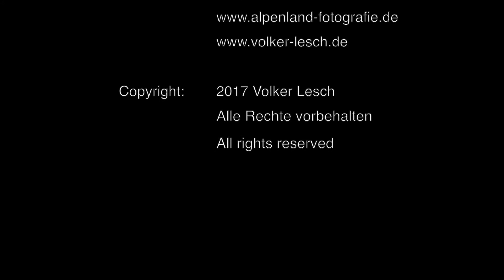Steinerne Rinne Roschlaub - Fränkische Schweiz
Geotope in Bayern. Die Steinerne Rinne bei Roschlaub in der Fränkischen Schweiz.

Wie alle Naturschauspiele dieser Art, "baut" der kleine Bach im Laufe von Jahrjunderten sein Bett von selbst. Nicht wie gewohnt erodierend nach unten, sondern in die Höhe. Der besonders mineralreiche Kalk des Frankenjura begünstigt dies.

Unterirdisch fließendes Wasser wird von einer Lehmschicht an die Oberfläche gelenkt. Bei der Berührung mit Sauerstoff, kommt es dann zu einer Ausfällungsreaktion, Mineralien lagern sich zunächst an Steinen, Ästen und Laub an. Der Bach beginnt nach oben zu wachsen. Ein bis zwei Zentimeter pro Jahr sind dabei keine Seltenheit.

Die fragilen Gebilde sind jedoch sehr störanfällig, manchmal genügt schon ein kleiner querliegender Ast , um das Mikrosystem aus dem Gleichgewicht zu befördern. Steinerne Rinnen werden deshalb von Menschenhand regelmäßig "gewartet".

Insgesamt zwölf Formationen gibt es in Bayern, sechs davon im Landkreis Weißenburg.